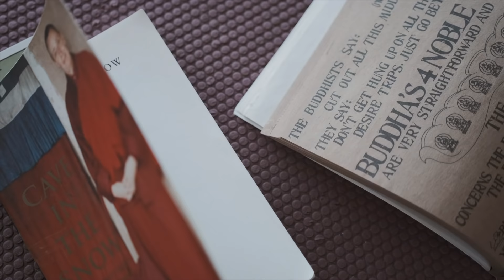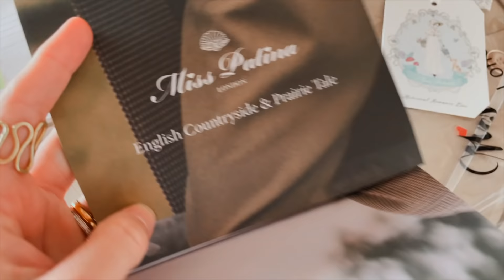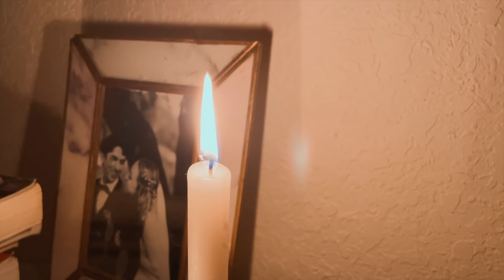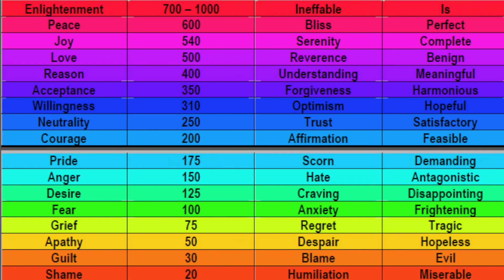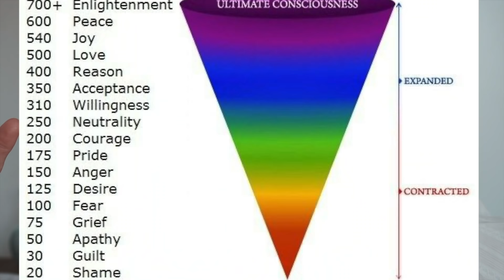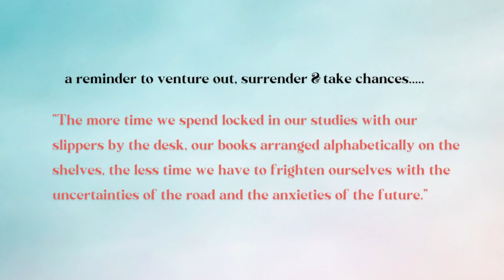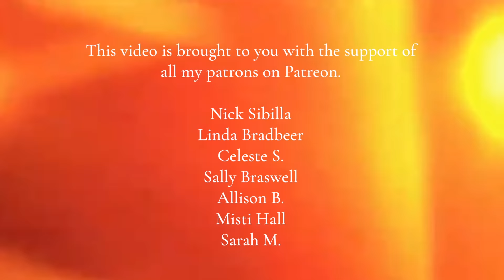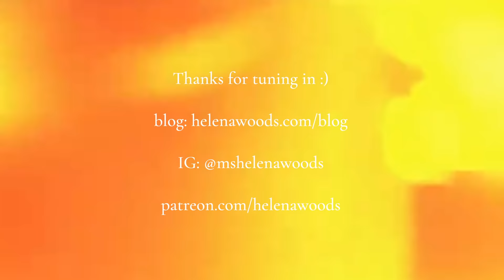Honest + Vulnerable Life Update // Favorite Things I'm Loving Lately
Callings (in video)
Be Here Now (in video)
Cosmos & Psyche
Going to Pieces (Buddhism)
Cave in the Snow (in video)

Hello friend 💕 I'm feeling so much lighter personally after a few months of feeling stuck creatively. Changing the name of this channel was something I've wanted to do since April of last year and finally doing it felt like a huge weight off my shoulders 🎉I'm excited to mix in more personal updates here, along with my more creative films. I've received so many emails and private DMS on Instagram about where my dresses are from, what makeup I love, etc so I thought I'd share a video on it for ya! Keepin' it light today. 👗 Have a magical day, starshine✨

// 🇫🇷 » Want to Move to France? Ebook on how to move and settle in France here »

As a writer, I have a full archive of posts written from the past 5 years on the Simple Joys blog about how to find more joy in your life as well as slow and joyful living and presence. I hope it brings you as much joy as it did me making it. Have a magical day, lovely ☀️